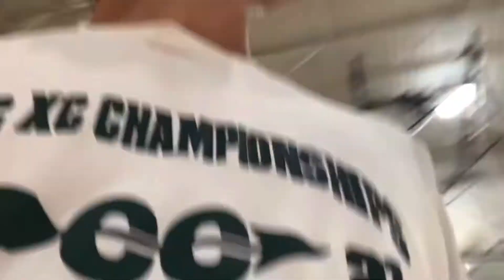The beginning of the end…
This is what happened on December 9th 2021. It started off as a normal indoor track practice with distance going on a medium to long run and the sprinters lifting in the weight room. Then, us cross country kids had a banquet to finally finish our brilliant season off. This only took so long to make because my phone ran out of storage mid recording and I had to fish for other peoples clips. Not to mention the abundance of school work I had. Credit to Torcato’s mom for one of the clips.